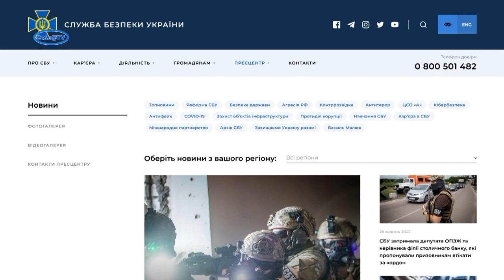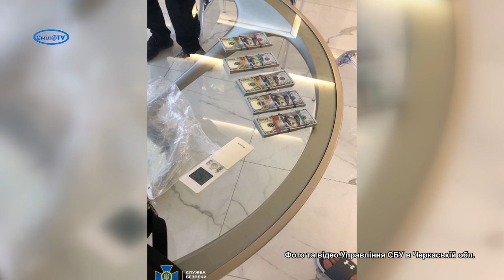СБУ виявила та знешкодила наркокартель на Черкащині